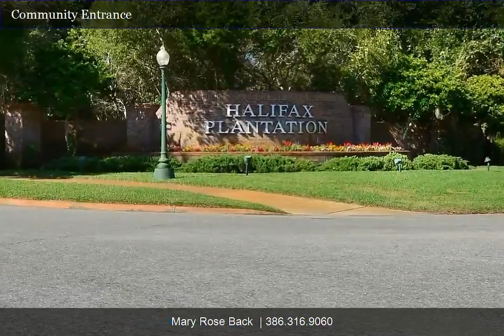1409 Enos Dr/ Mary Rose Back / Karen Danzig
The IDEAL HOME for FLORIDA LIVING AT It's BEST! Custom built 1 owner home in immaculate condition located in premier Halifax Plantation, Only 10 minutes to a pristine Atlantic beach & boat launch for the Intracoastal Waterway! One owner custom built with rich wood flooring throughout & tile in the 3 full baths. 3 spacious Bedrooms plus Study/Den. Gracious Formal Dining, gourmet Kitchen with Granite counters & wood cabinetry opens to Cafe with fused glass window overlooking Pool & Great Room. Spacious Great Room has triple sliders to open to the screened solar heated Pool with water features to enjoy indoor/outdoor living and entertaining. Volume 9 ft ceilings. Private Master Retreat with walk in wardrobe, well appointed Bath with transom windows & French doors to Pool.